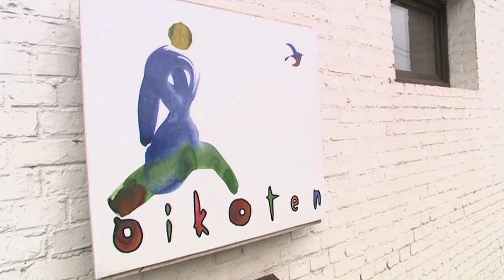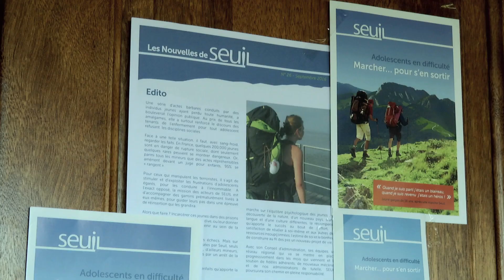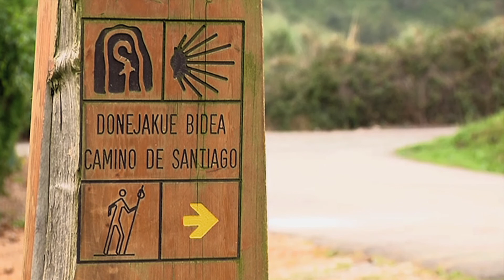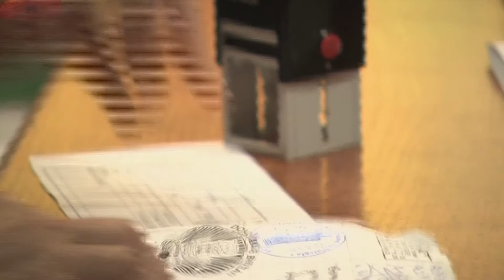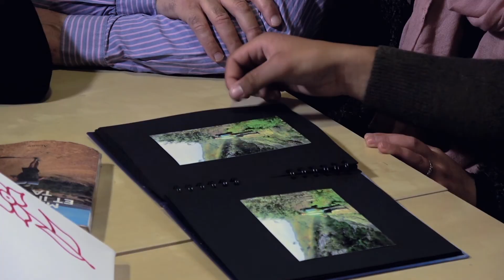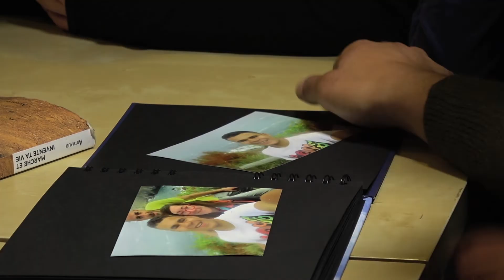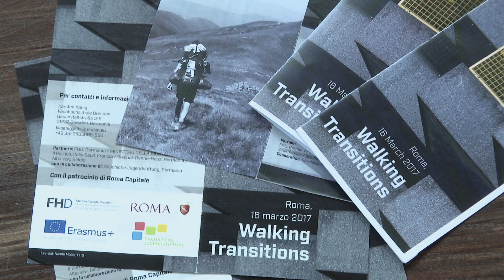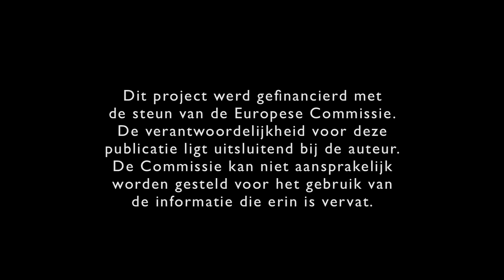Hiking towards the future (Flemish Language)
De film over de socio-pedagogische pelgrimstocht in België en Frankrijk. Een project van de Hochschule Dresden met de partners ALBA (België), SEUIL (Frankrijk), L'Oasi en Lunghi Camini (Italië) en het Benno House in Bautzen en de Saksische Jeugdstichting Dresden.
Between Ages:  Network for young offenders and NEET
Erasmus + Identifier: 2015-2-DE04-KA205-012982